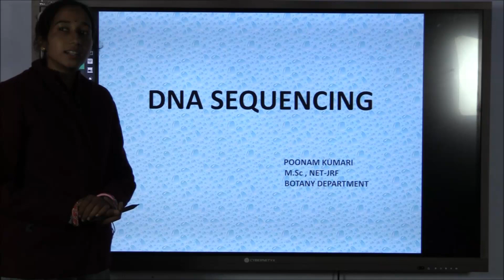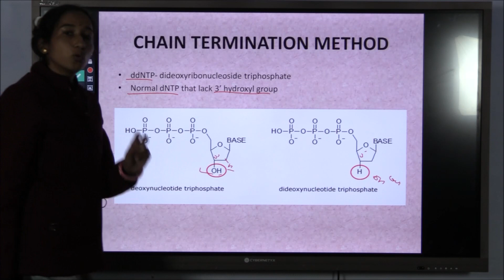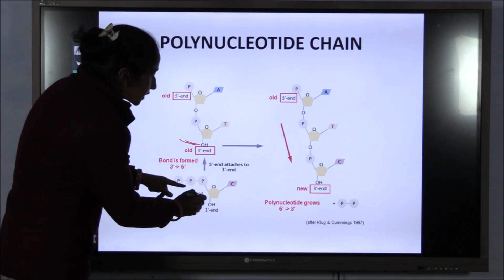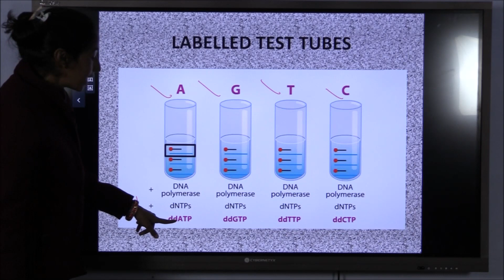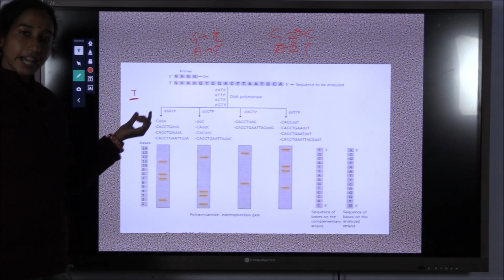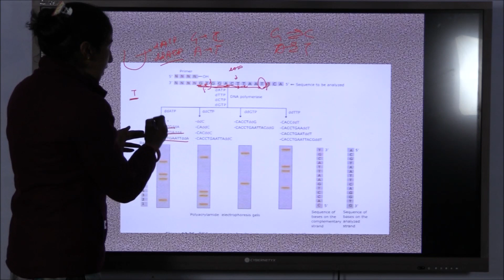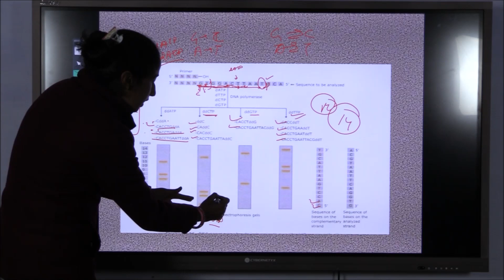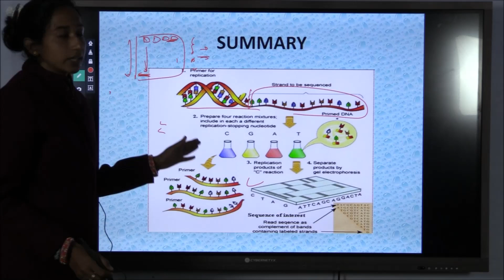DNA SEQUENCING (SANGER METHOD)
M. Sc (FINAL) BOTANY
PAPER -PLANT BIOTECHNOLOGY & GENETIC ENGINEERING